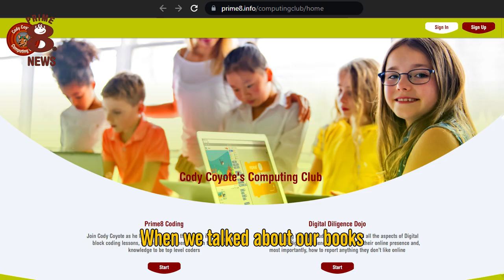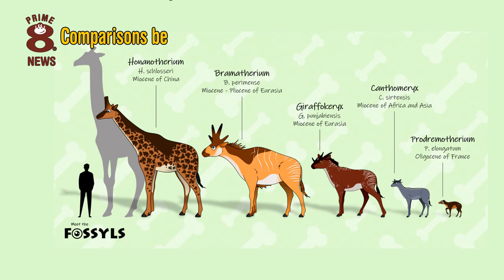The Life of a Giraffe.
Join Professor Patrick Prawn and the rest of Prime8 Gang, as they develop their partnership with those in the Land of Humans...

​Prime8 Coding & Computing is available for ONLY £299.99 per school.

Primasia (Chapter One) 'The Birth of Primopolis' is available online for PC/MAC. Console release Q3 2023.